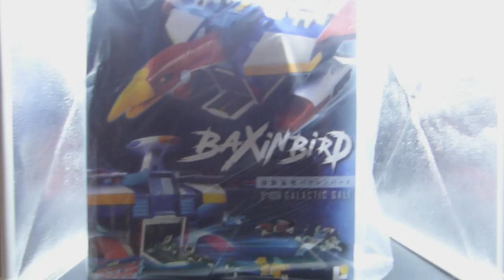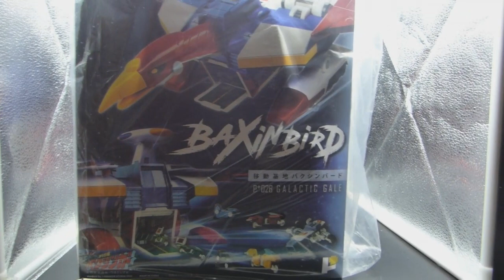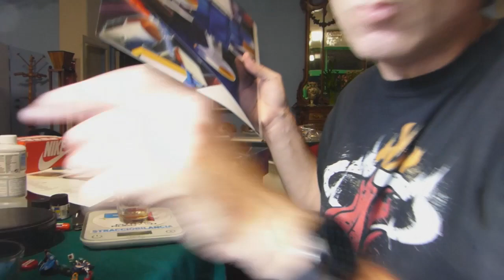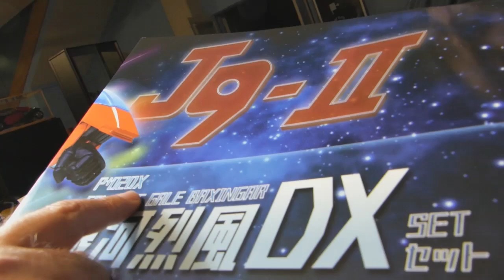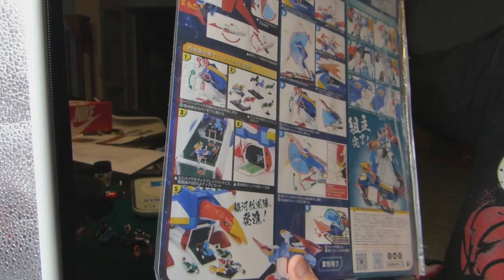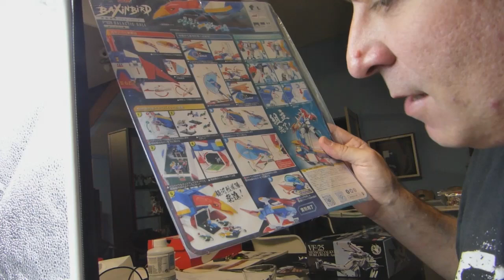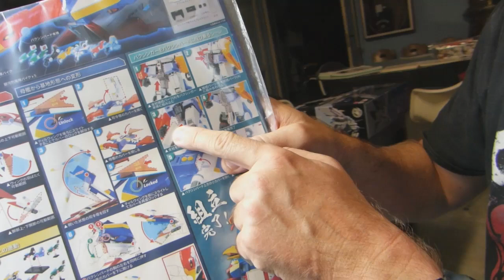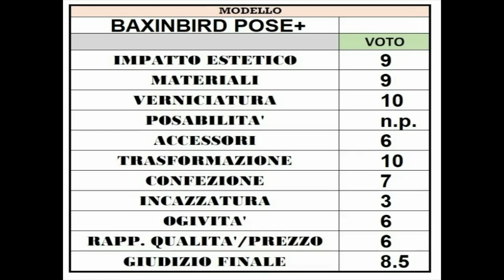recensione BaxinBird Pose+